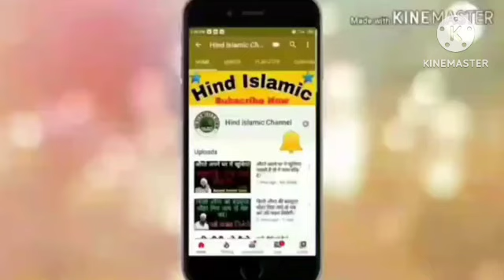Kam se Kam kitne bacche pesha karna chahiye by sayyed aminul qadri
ali_asgar;ki_shahdat
Moharram k roze kab kitne rkhe